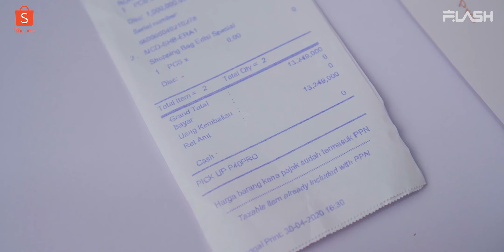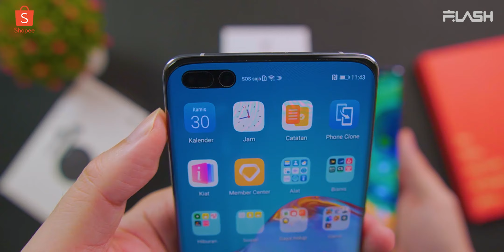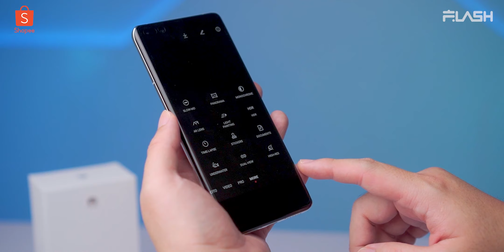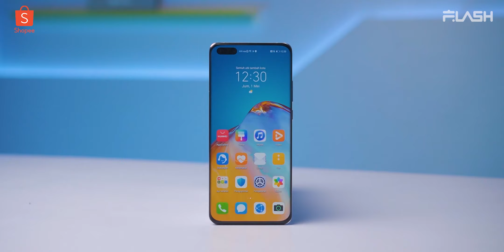Huawei P40 Pro Silver VS Mate 30 Pro !! MENDING MANA ?!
Jadi begini rasanya PO langsung di Erafone, terus bedanya apa?

Mau bikin kami semangat?